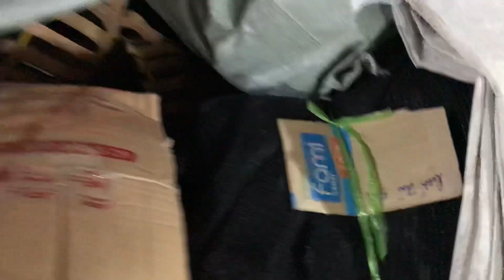LAN RỪNG 21/3. KIẾM VÀNG TÂY NINH . CHẬU NHỰA TRỒNG LAN . LH 0345137096 vs 0981515269